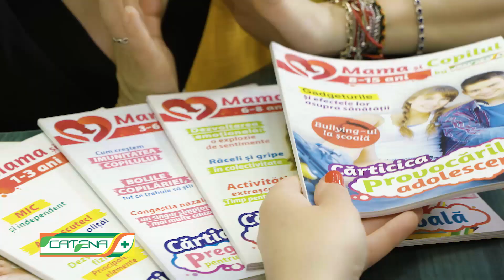Copilul tau este un campion!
Vino la Catena. Ia-ti carticica Mama si Copilul si informeaza-te!